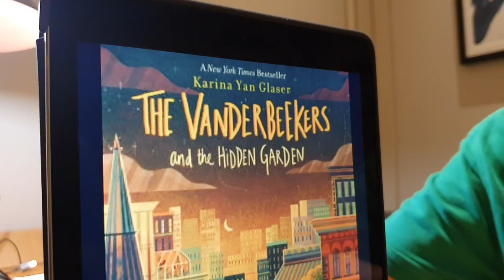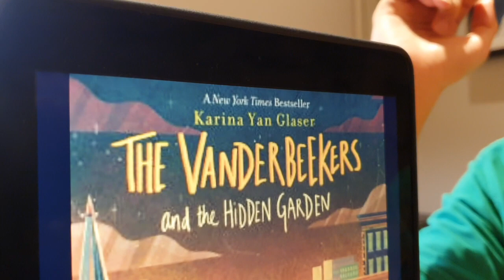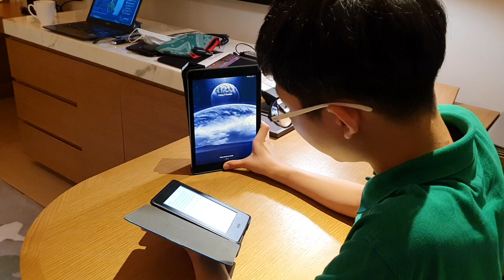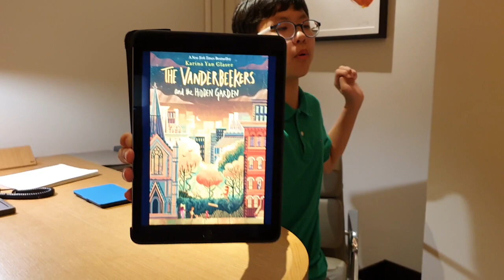[BookQuester] 'The Vanderbeekers and the Hidden Garden'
- The Vanderbeekers #2
- by Karina Yan Glaser (2018)
- Middle Grade
- They create the most magical healing garden in all of Harlem.